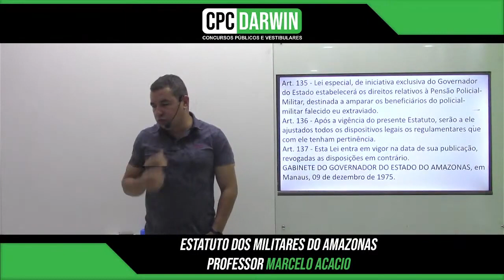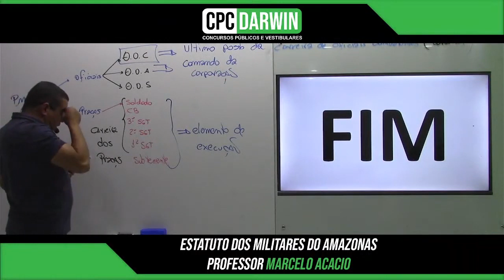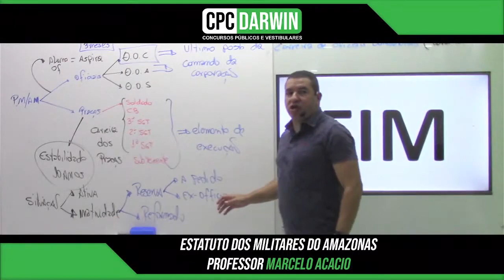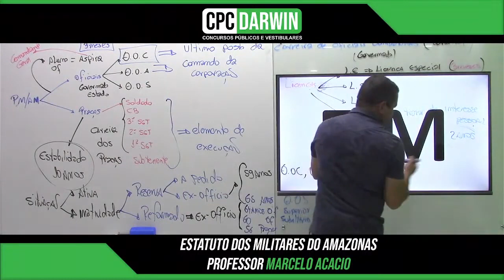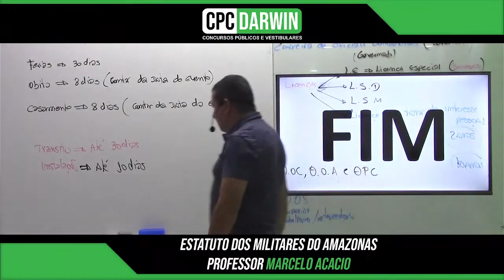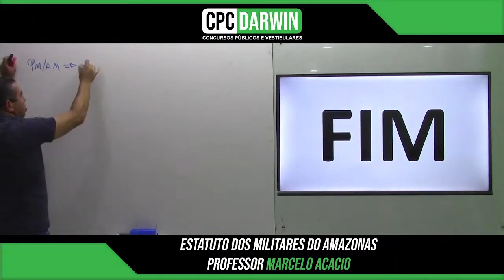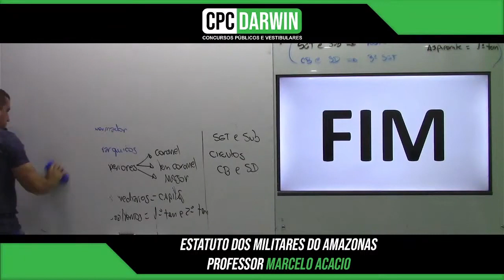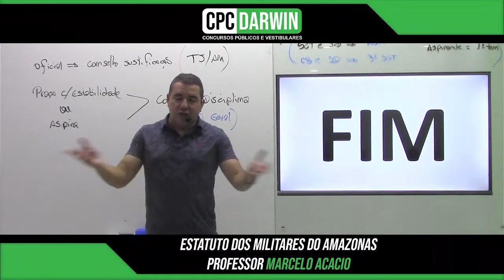REVISÃO DE LEGISLAÇÃO INSTITUCIONAL/ ESTATUTO DOS POLICIAIS MILITARES DO AMAZONAS (LEI 1.154)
AULA FOCADA PARA O CONCURSO DA PM DO AMAZONAS E BM DO AMAZONAS CONFORME O EDITAL.
 Quer ser APROVADO no concurso da PM e BM do Amazonas ?
Então venha para o CPC DARWIN !